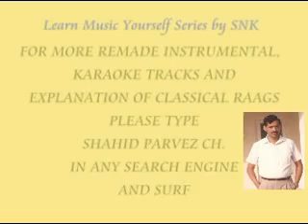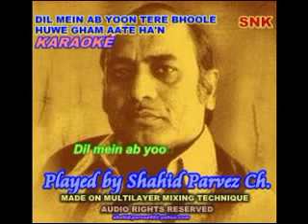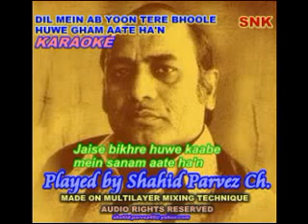DIL MEIN AB YOON TERE BHOOLE HUWE GHAM KARAOKE BY SHAHID PARVEZ CH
A GHAZAL BY MEHDI HASSAN